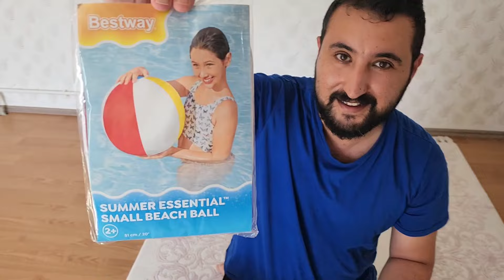EVİMİZE SİHİRLİ AYI GİRDİ BAHAR BANU ALYA NE YAPALIM ?! ماما جابت بيبي - جنى مقداد | طيور الجنة